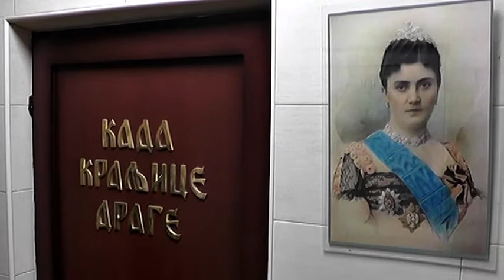BANJA INFO - Sumiranje rezultata Specijalne bolnice u 2019 godini 30 12 2019